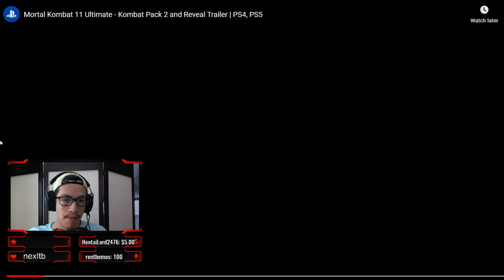Mortal Kombat 11 Ultimate Kombat Pack 2 Trailer Rambo Reaction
People Rambo is gonna be apart of Mk 11 Ultimate let me know what kind of fatality you'll think he will have amongst other abilities.